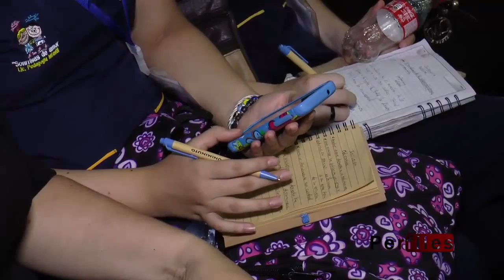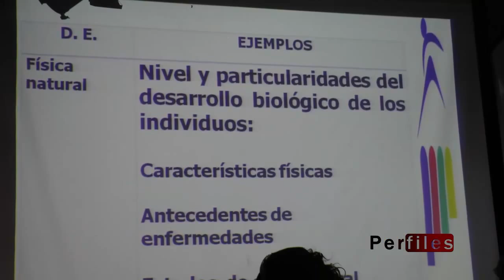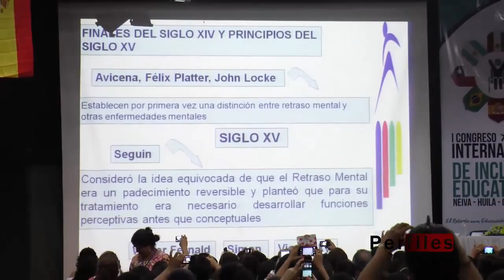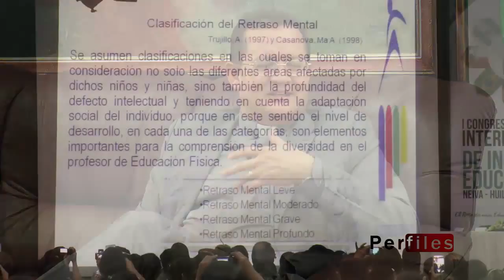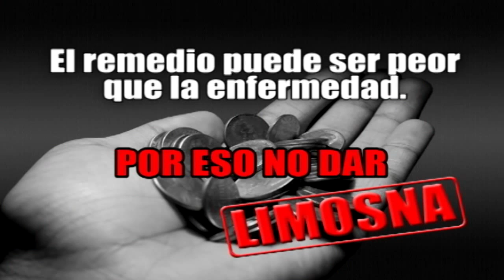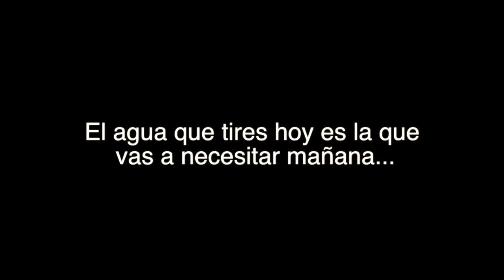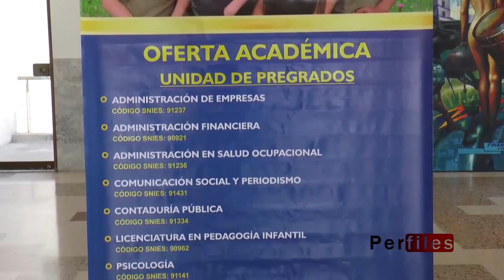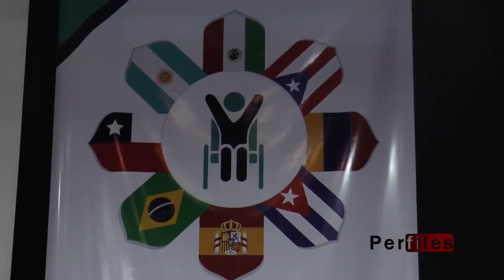PERFILES 02-11-2015 - Harold Castilla de Vos - Sacerdote